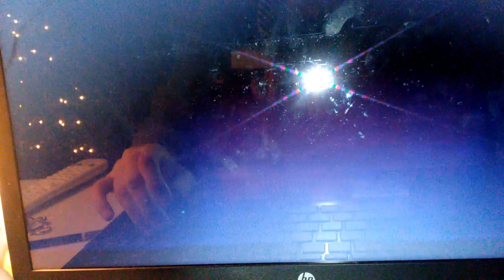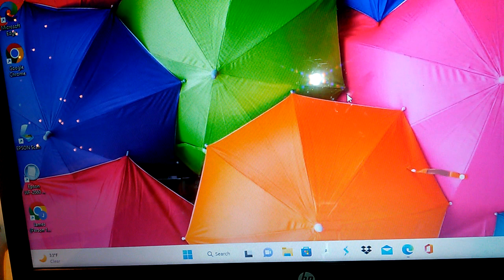Bendy And The Dark Revival Gameplay Part 5